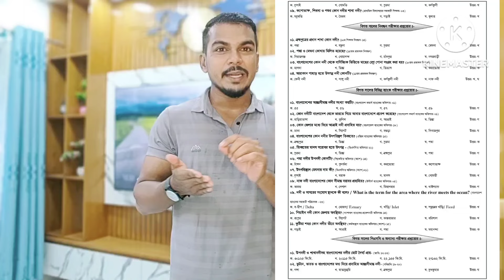জব সলিউশন ঠিক কেমন হওয়া উচিত? Precise Preli MCQ কি বেস্ট!